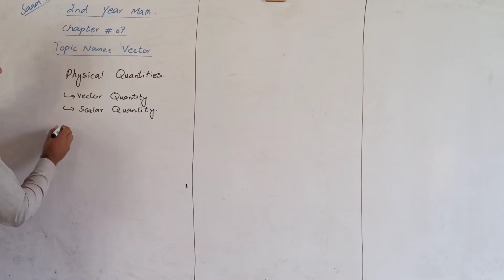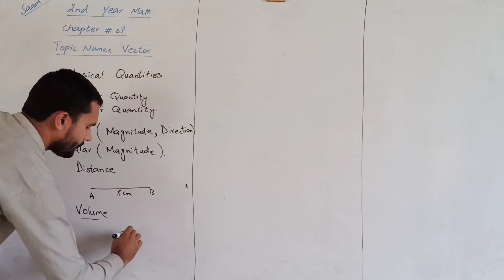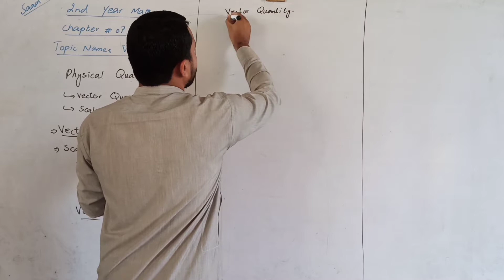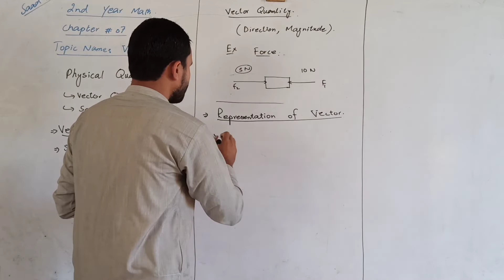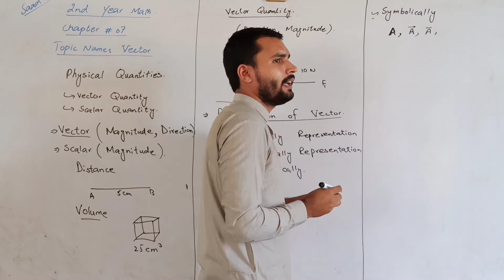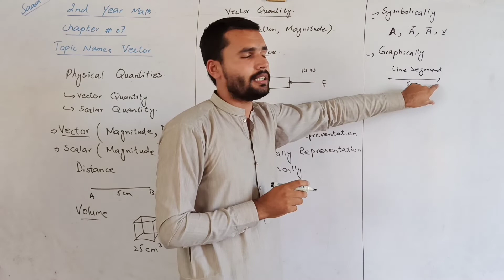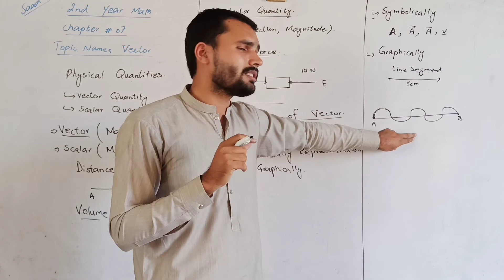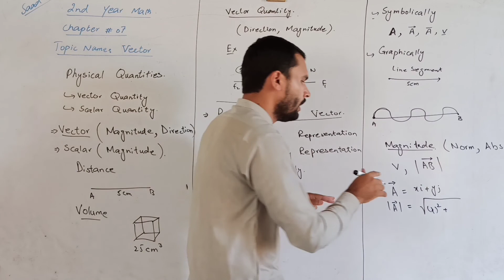2nd Year Math Ch#7, Lec#1, by Saad Anwar Saadi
2nd Year Math Ch#7 (Vector) ||Lec#1|| by Saad Anwar Saadi
1. Defines of vector and scalar quantities.
2. Examples of vector and scalar quantities.
3. Representation of vector.